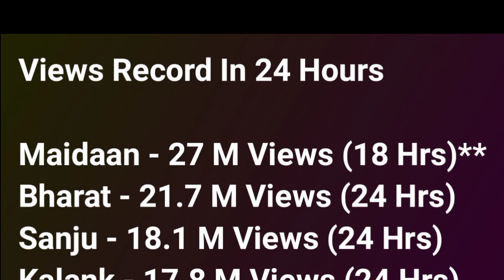Maidaan Teaser Views And Likes Record In 18 Hours On YouTube | Ajay Devgan